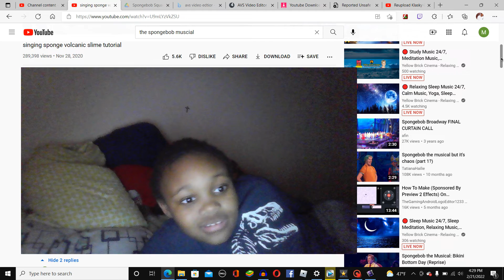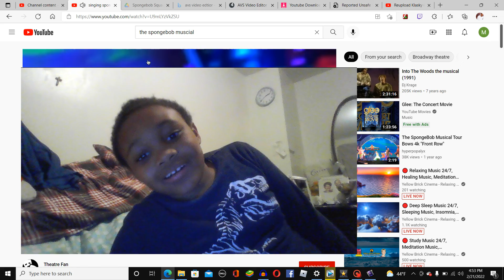Why this video long rip!